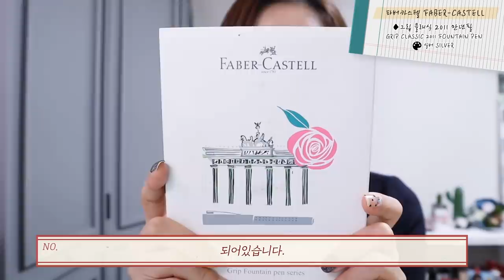만년필 언박싱 + 자주쓰는 필기구 추천! (feat.시 낭송)ㅣ박비단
1. 안녕하세요 비단입니다😄
오랜만이죠오~~! 이것저것 신경 쓸 일이 많았어요...OTL (응 핑계)
더 분발할게요!💕

2. 오늘은 만년필 언박싱 영상이에요☺❤
제가 자주쓰는 필기구 들도 추천해봤답니당:)
글씨를 잘 못 쓰는 저에게 단비같은 제품들이에요✨

3. 제가 12월 2일, 러닝스푼즈 와 함께 1인 미디어 입문자분들을 위한 강연을 합니다! (이번주 일요일이라니..!)
두각을 나타내는 크리에이터는 아니지만 크리에이터 활동을 하는 동시에 다양한 서포트 경험과 1인 방송, 영상기획, 영상제작, 영상촬영 등
여러 시각에서 '크리에이터'란 직업을 진솔하게 전할 수 있을거라 생각해서 결정하게 됐어요❤
이번 강연은 재능기부 형태이고, 소규모기때문에 개인 인스타로만 고지했었는데요. 조기 마감ㅠ.ㅠ되었다고 해요
관심가져주셔서 정말 감사드려요❣❣
여러분들덕분에 새로운 경험을 매번 하고 있답니다. 더 노력할게요. 감사해요💕